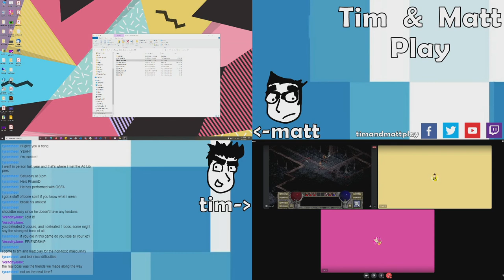Tim & Matt Play Diablo: Part 4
Butcher? More like butts.